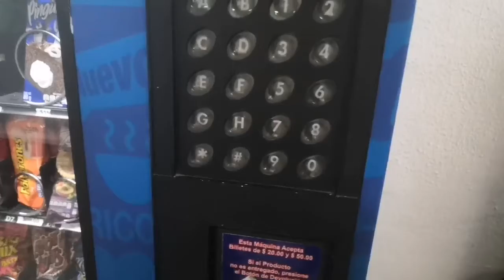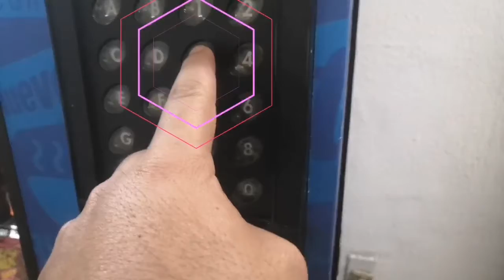MAQUINA DE DULCES PARA NIÑOS / GAEL VAZQUEZ GAMER JUEGA MÁQUINA Expendedora Mágica de COMIDA